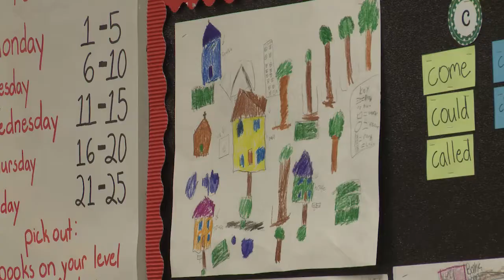2018 Graduate Sarah French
Teachers told her she wouldn't amount to much. And when her family fell on hard times, Sarah French worked full time to help keep her family fed. But those tough times drove the May 2018 to pursue teaching and provided a way for her to relate to kids from challenging circumstances.